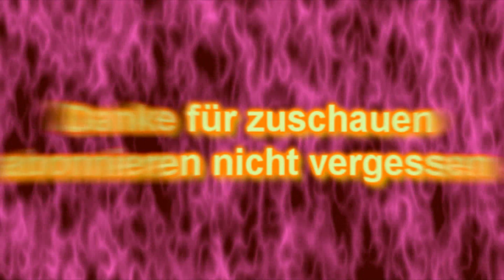[DivineLuna] 0ranqeex3 Duelle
Ja hier ist mal ein langeweile Vid von mir..(:
Hoffe sieht nich so schlecht aus.. :P